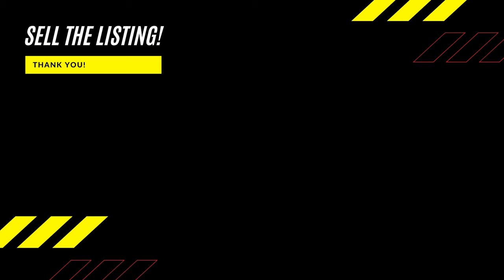Becoming A Billionaire Episode 2: 1 Alpine Place in Roxbury! Virtual tour link in description